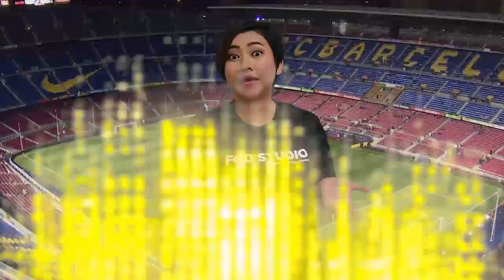SEPERTI DI ERA EMASNYA‼️Lihat Bagaimana Duo Messi x Neymar Bermain Apik Di Barcelona Dulu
PSG tampak semakin solid. Juara Ligue 1 itu diyakini bakal menunjukkan level berbeda musim depan, khususnya di lini serang dengan adanya duet Lionel Messi-Neymar.

Baru-baru ini, kombinasi dua pemain itu membantu PSG meraih Trophee des Champions. PSG menghajar Nantes dengan skor telak 4-0 untuk meraih trofi pertamanya musim ini.

Messi mencetak gol pembuka di laga tersebut, Neymar mencetak dua gol berikutnya. Sepanjang laga, kombinasi keduanya pun sering merepotkan lawan.

Duet apik Messi-Neymar juga dibicarakan oleh sang pelatih, Christophe Galtier. Dia menegaskan bahwa koneksi dua pemain itu sangat matang.